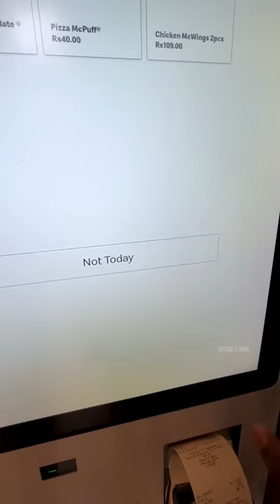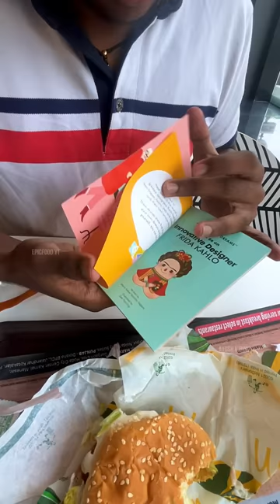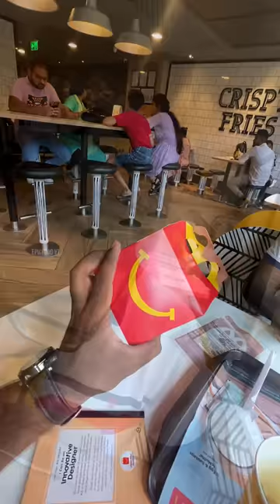Honest Review For McDonald's Happy Meal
Join us on this food adventure as we explore these popular chains and give you our honest reviews. Whether you're a foodie looking for your next meal or just curious about the best fast food chains in India, this video is for you!